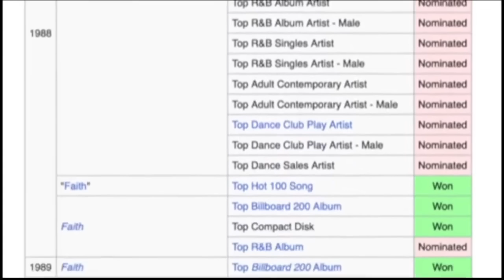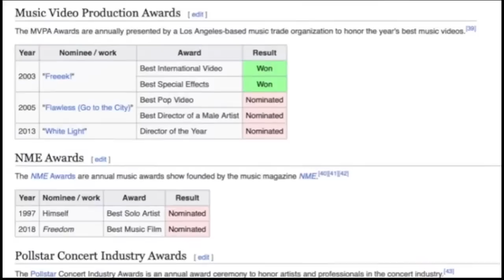2023 Rock & Roll Hall of Fame Inductees ANNOUNCED